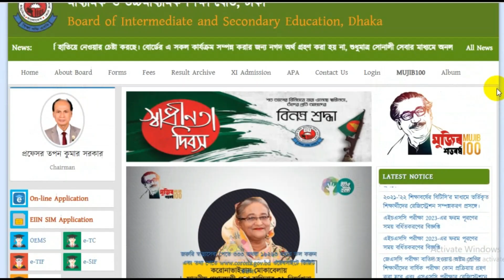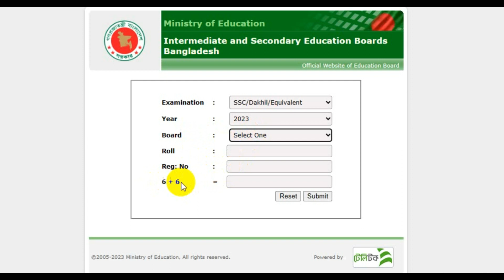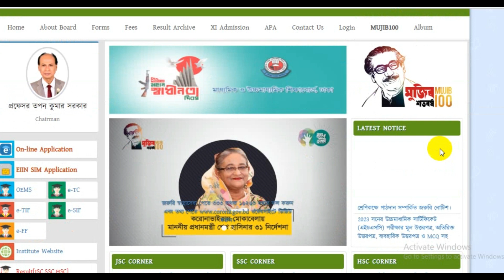এসএসসি ফলাফল ২০২৩ দেখার নিয়ম || SSC Result 2023 All Board || SSC Marksheet